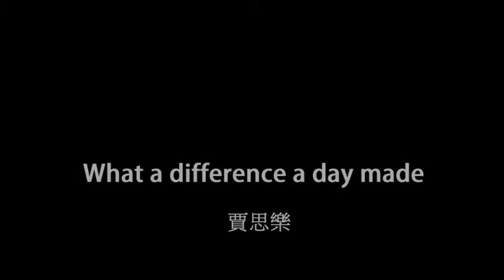賈思樂 Louie Castro - What a difference a day made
Louie Castro 40th Anniversary Concert